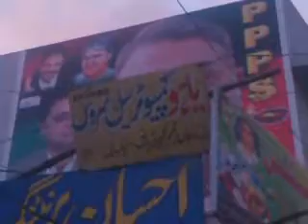Jan charsada bazar 30.04.2012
Jan fruit saller charsada bazar 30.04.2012